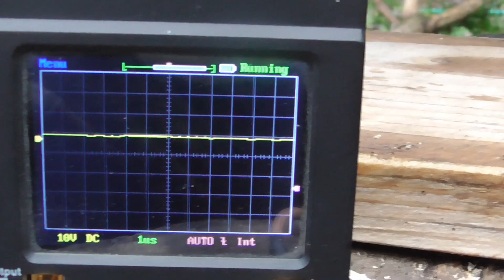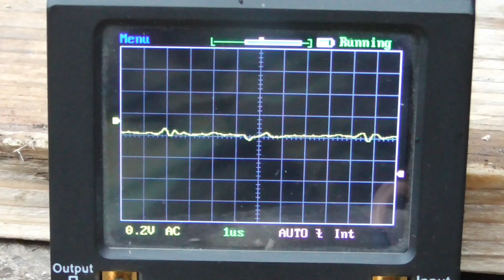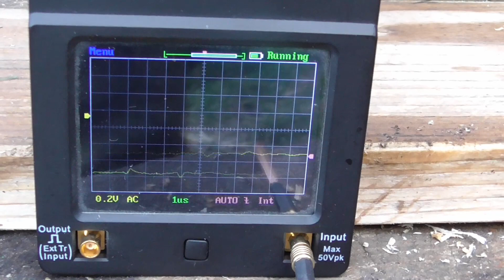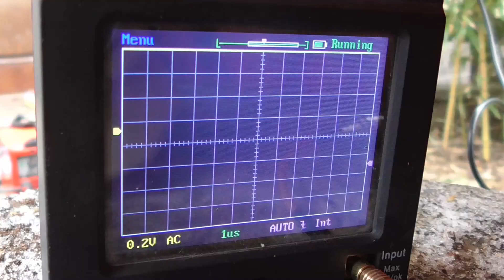Tlumivka ke svářečce Honzova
Tip na vánoční dárek a taky pro případ blackoutu

Tlumivka dokáže zlepšit vlastnosti svářečky.
Konkrétně vyhlazuje napětí/proud a zlepšuje zapalování a stabilitu oblouku.
Pokud tlumivka není součástí svářečky, tak je možné ji do obvodu zařadit dodatečně.
Než tak učiníte, doporučuji zjistit zkušenosti s tlumivkou ostatních uživatelů dané svářečky.

Pokud máte co říct a ukázat k tomuto tématu. Anebo máte doma nějaký zajímavý stroj, nástroj nebo přípravek a chcete se pochlubit světu a třeba někomu zlepšit život, můžeme spolu o tom natočit video.